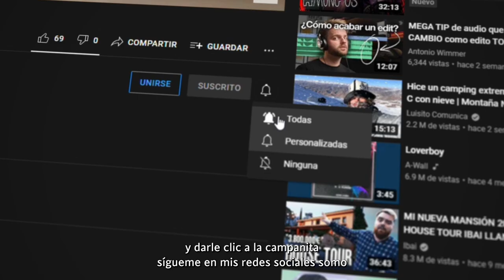😎APRENDE A REALIZAR HERMOSO COLLAR CON ALAMBRE PLATEADO Y TEJIDO TRAMADO EN NÁCAR❤️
En este video te enseñamos a hacer un dije con alambre plateado en nácar